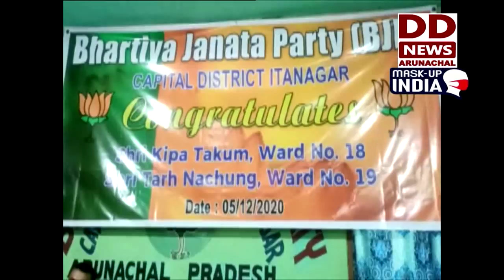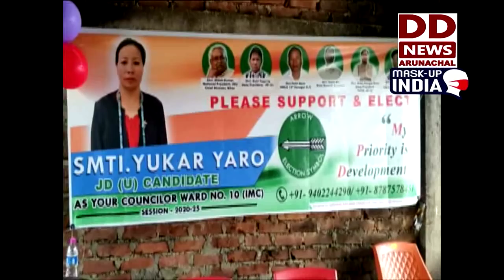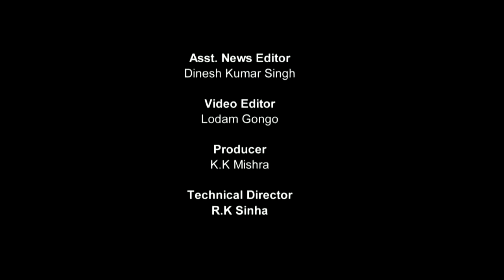Arunachal Samachar 05 12 20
Prime Minister Narendra Modi says, India received record investment even during COVID-19 pandemic.
CM Pema Khandu discusses hydropower projects, including Lower Siang HEP, with union power secy.